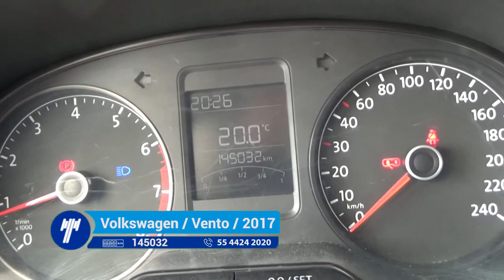Volkswagen / Vento / 2017 - 2045